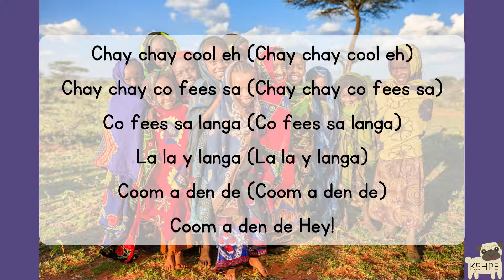Music: Chay Chay Cool Eh, Vocal Music Education, African Song, Children Singing Call and Response